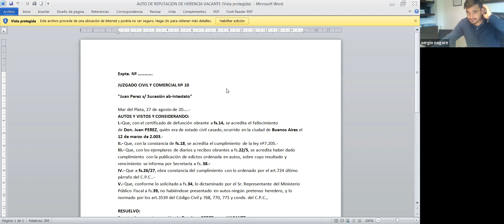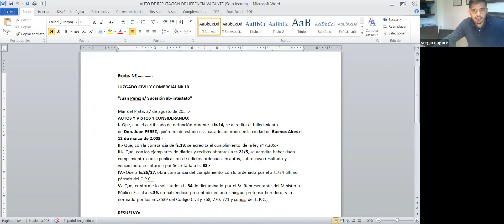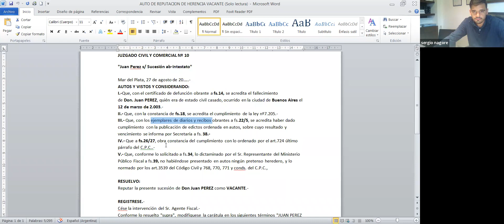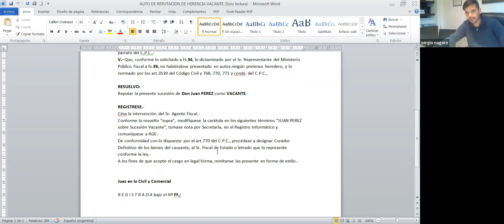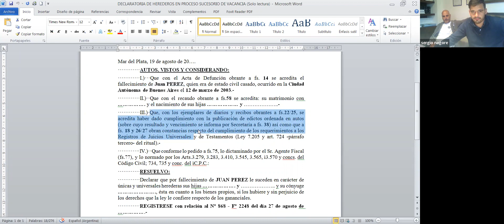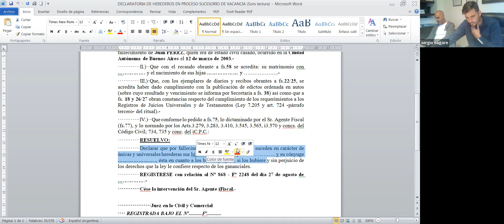Procesal Civil (Com. 4) - Clase 29/11/21